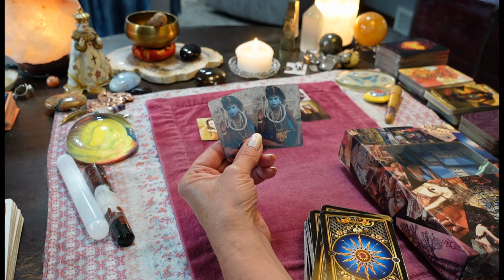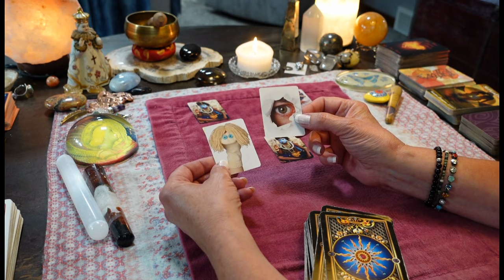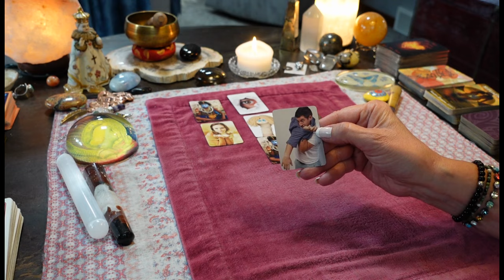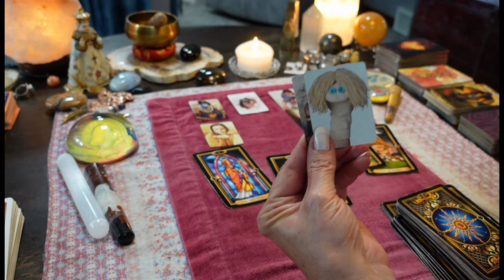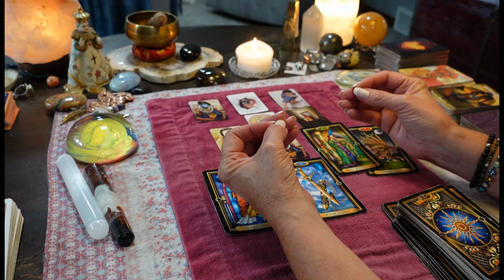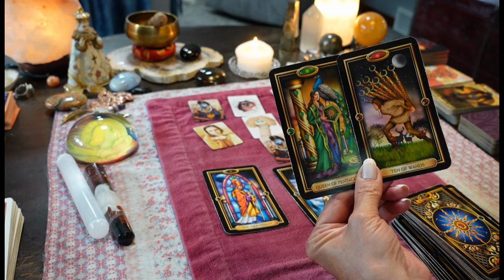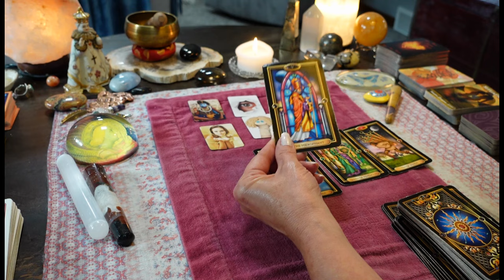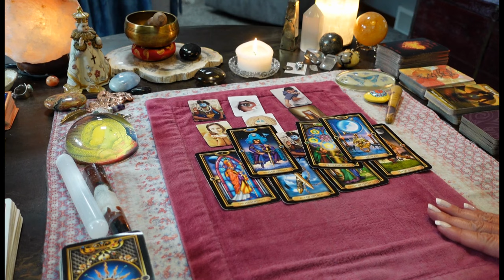CANCER😦🤯"How Are YOU Doing This?!!" People Are ASTOUNDED At What You're Accomplishing!